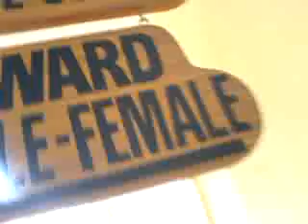Landero Clinic&Hospital. roy.nanette (7911)